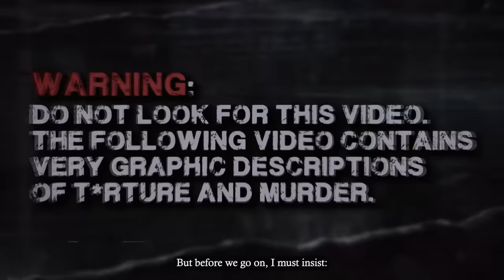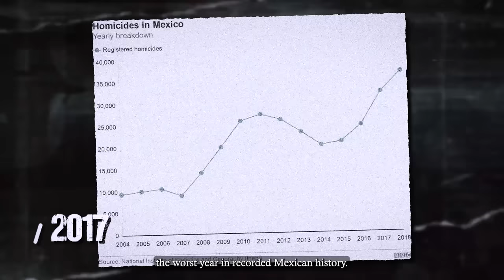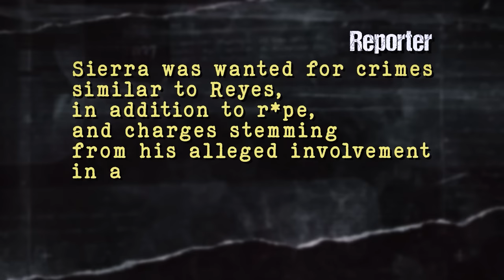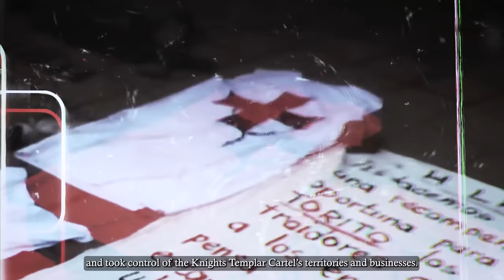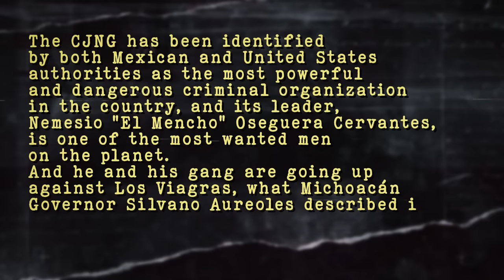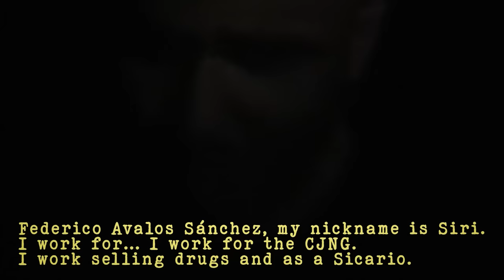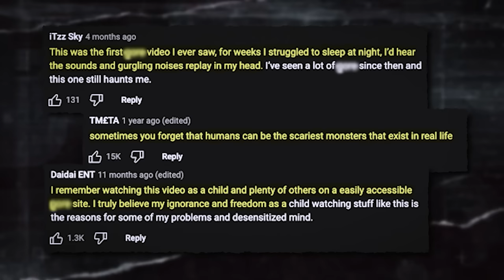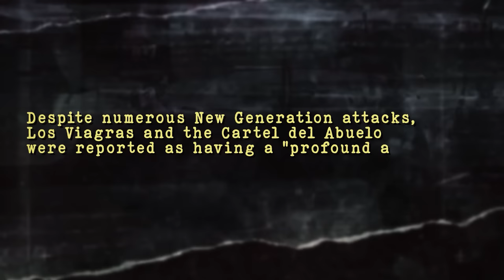The Brutal Execution Of the CJNG Hitman On Tape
Few thoughts are as horrible as the fact that, somewhere out there, there are cartel sicarios t*rturing and k*lling on camera.

In this video, we’ll discuss the interrogation and execution of El Siri, a Jalisco New Generation Cartel member, by the rival cartel, Los Viagras.

Over the last eight years, Los Viagras have turned from a military self-defense group into a brutal cartel that is threatening the biggest Mexican cartels’ authority.